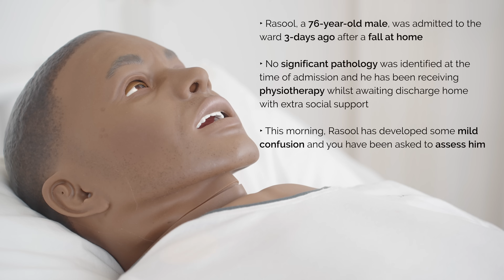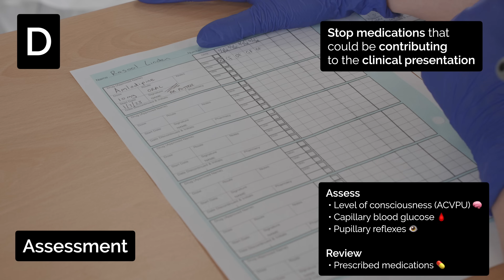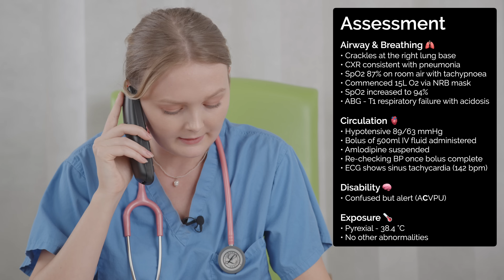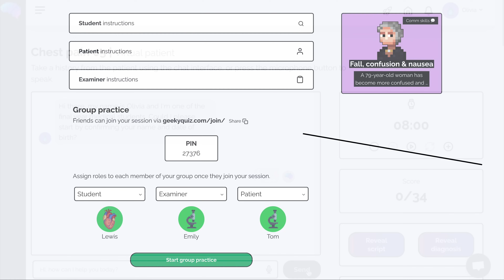ABCDE Assessment | Sepsis | Emergency Simulation Scenario | OSCE Guide | UKMLA | CPSA | PLAB 2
This video provides a step-by-step demonstration of the recognition and immediate management of sepsis using an ABCDE approach (sometimes referred to as a head-to-toe assessment).

The ABCDE approach can be used to perform a systematic assessment of a critically unwell patient. It involves working through the following steps:
00:00 Introduction
01:01 Airway
01:34 Breathing
04:43 Circulation
07:50 Disability
08:54 Exposure
10:58 Senior review (SBAR)

Each stage of the ABCDE approach involves clinical assessment, investigations and interventions. Problems are addressed as they are identified, and the patient is re-assessed regularly to monitor their response to treatment.

This guide has been created to assist students in preparing for emergency simulation sessions as part of their training; it is not intended to be relied upon for patient care.